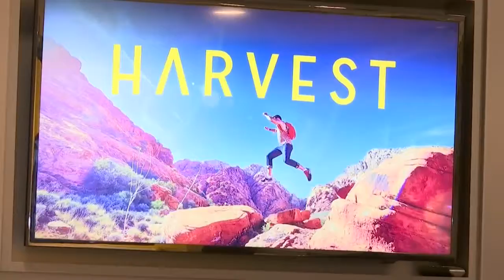Harvest of Bismarck Opening